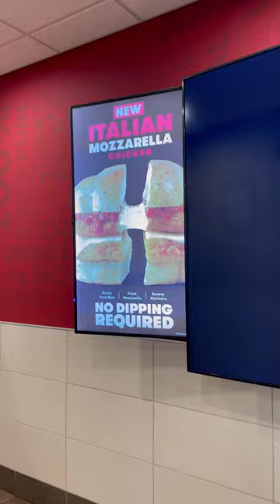NEW Italian Mozzarella Cheeseburger @Wendys